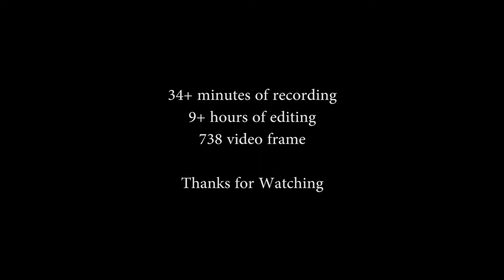Theme of Aldebaran - Stop Motion Guitar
I really love this song, but i am not very good with guitar so i make this video because i am very good at video editing.

sometimes bad tune, out of tempo, overall i love it

Originally composed by soundTeMP
Arranged by Marcus Kasperski